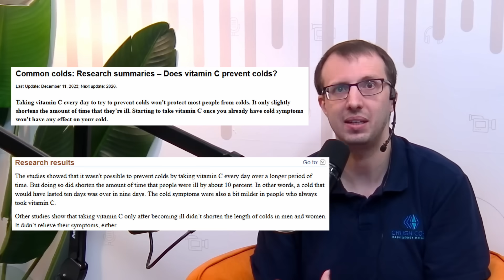Common Cold/Flu Treatment that ACTUALLY work | 2025-2026 Recommendations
Grant Harting (a licensed pharmacist in FOUR states) shows the BEST way to treat the common cold and discusses the flu shot using current up to date recommendations from experts.
for huge discounts on medications!

Vitamin C (before getting sick)

Zinc (after getting sick

Dose and Remedy immune support

Ibuprofen (Pain/Inflammation)
- Tablets $9
- Liquid - $8

Diphenhydramine (runny nose)
- Tablets - $4
- Liquid - $4

Oxymetazoline (stuffy nose)

Phenylephrine Spray (stuffy nose)

Netti Pot (Stuffy nose)

Nebulizer Machine (Chest Congestion)

Saline Nebulizer ammunition (you need this with the machine)

Phenol Spray (sore throat)

Follow Grant on socials!